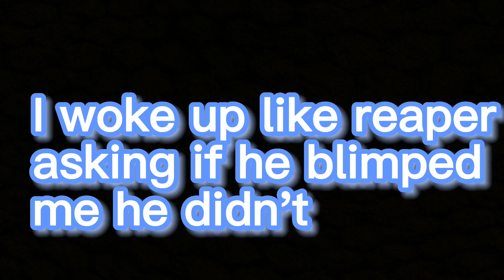So A fan blimped me overnight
The guy who blimped me thanks if u thought I was ungrateful m b I was afk. Yeah next video will probably be showcases on moon breathing loool.